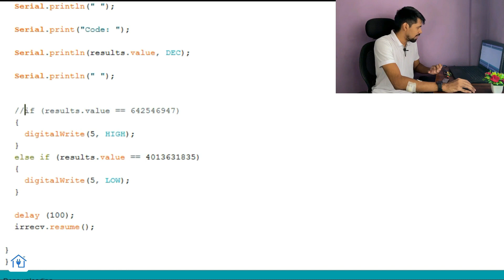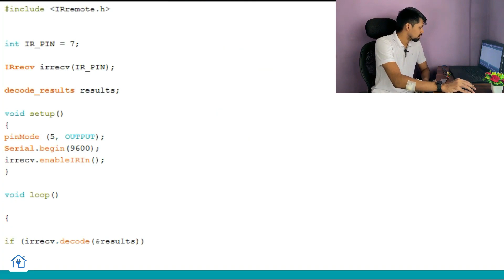wireless water dispenser 😱 | Remote control water dispenser for plants | diy wireless water sprayer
Hello friends! In today's video I will be making a very interesting remote control watering system for plants. This is a very easy project that uses arduino microcontroller. The circuit diagram and code is very simple. Using this project you can provide water to plants using any ir remote controller in your house. So you don't have to do that manually. Best project idea for college students.

🔴Buy the Products Here:
🔥IR Receiver Module:

🔴HURRY UP🔴
🔥Click the link below to know Our Tools we used for Recording videos of Automation Dude Channel. You can buy it if you also want to create quality videos.